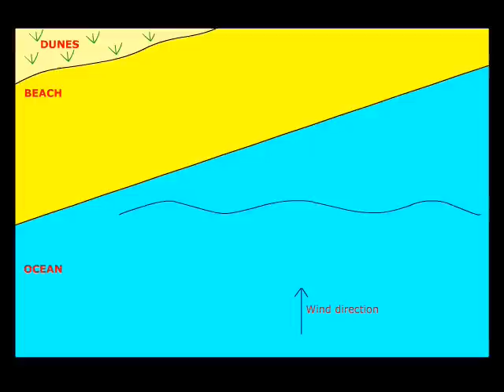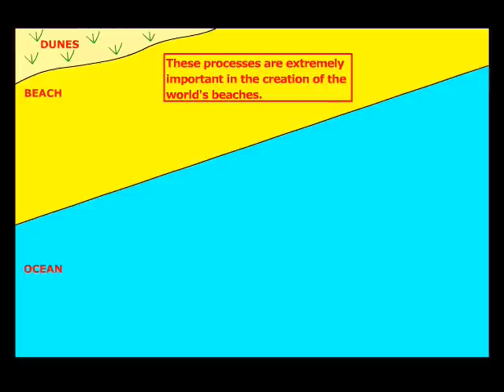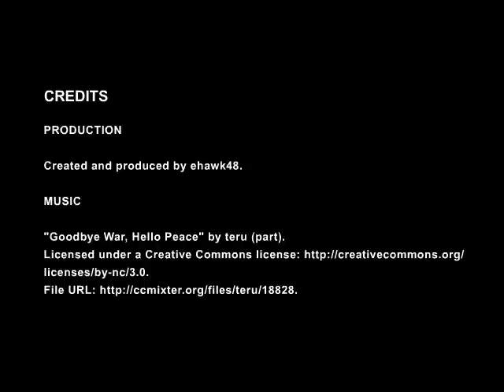Longshore Transport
One of the most important processes in the creation of the world's beaches is longshore transport. This consists of two separate but related processes - longshore drift and longshore currents - that operate in tandem along the beach. This animation shows how it all works.